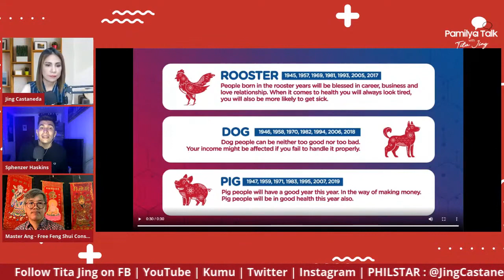Evil eye & Bagua lucky charm | F&B 101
Master Ang shows evil eye necklace and ring and also bagua as a lucky charm.

Kumu: @jingcastaneda